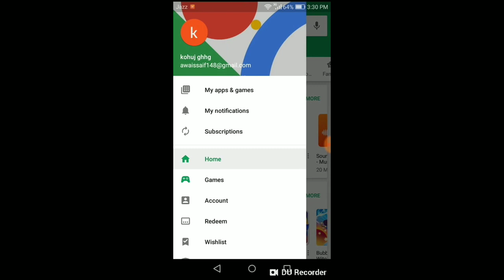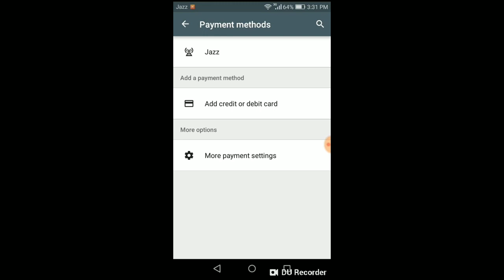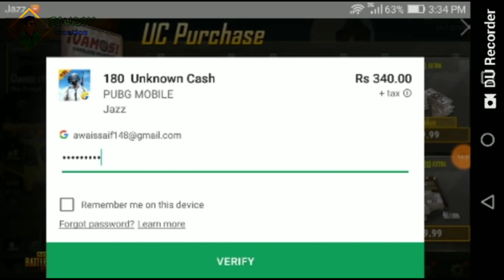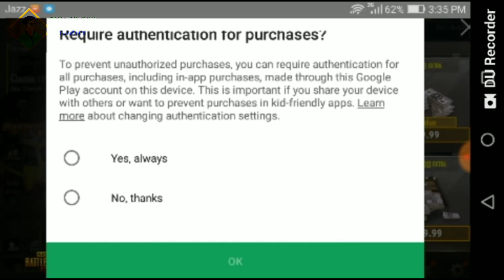YE KYA HEY.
My facebook name- Sourav nayak

YouTube name -Sourav creation

Tiktok name-@souravcreation817

Gorilla -glass

Phone cover

                      DISMILAR
This video is only for education purpose only.for any copy right we are not responsible.for any injury, harsment and other activity we are not responsible.and we are obey all the rules of government.